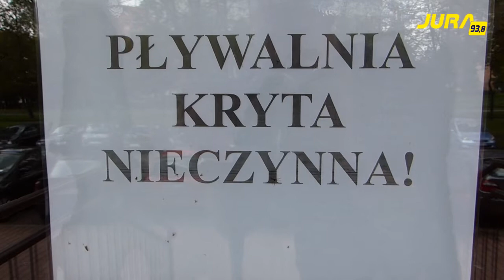Trwają przygotowania do remontu pływalni krytej przy alei Niepodległości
Już z końcem wakacji obiekt jest nie dostępny dla mieszkańców. Planowo zostanie oddany do użytku dopiero w połowie przyszłego roku. Mówi Mateusz Wierzbicki z MOSiR-u: